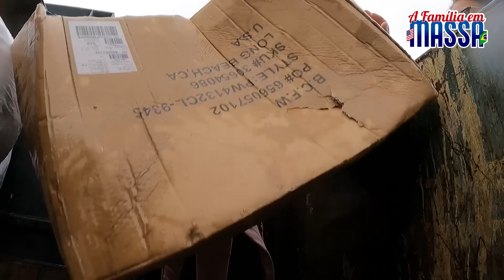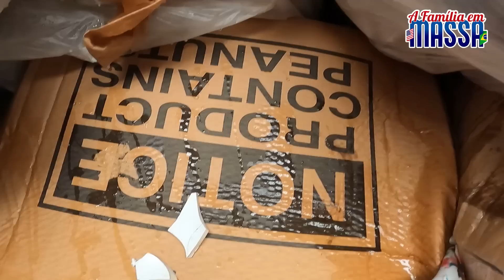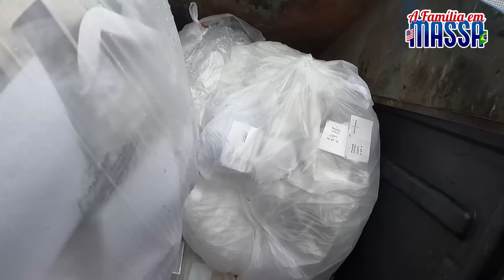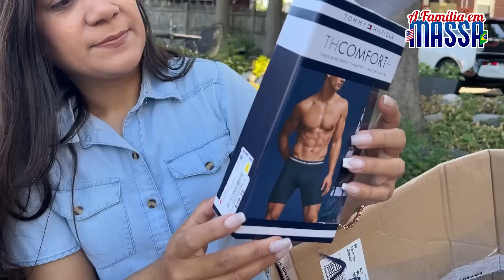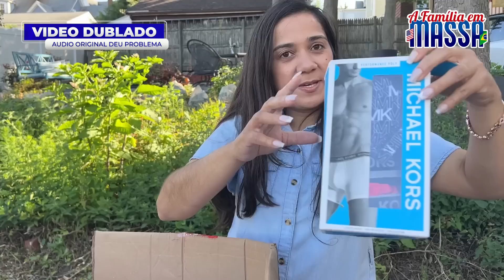O Lixo das Lojas Lotado de Sapatos e Muito mais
As vezes temos muita sorte em achar tantas coisas de uma só vez, foi oque aconteceu nessa caçada, muita coisa que conseguimos recuperar e dar uma nova chance a essas coisas.